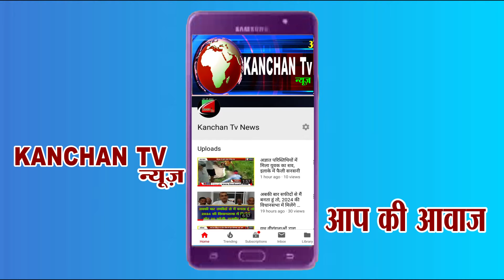विजय संकल्प रैली में अशोक सहानी के समर्थकों मैं दिखा अलग ही जोश देखिए पूरी रिपोर्ट